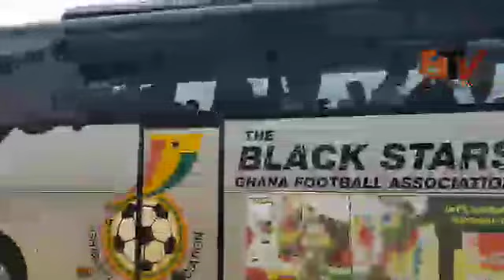Black Stars Players Told To Repay Ghana And Report To Camp Ahead Of AFCON On..